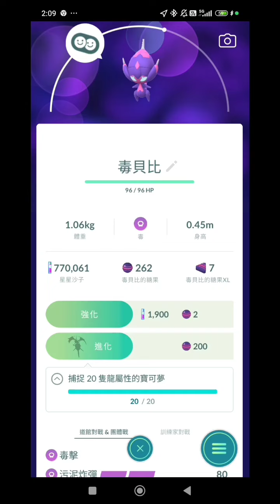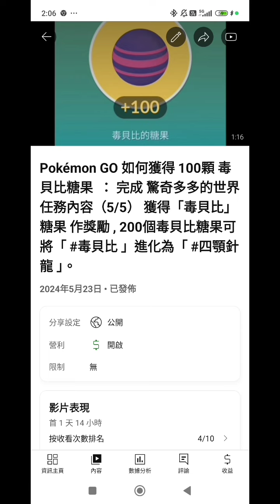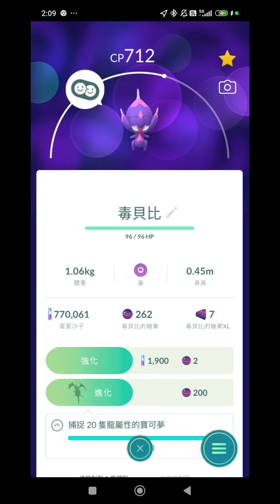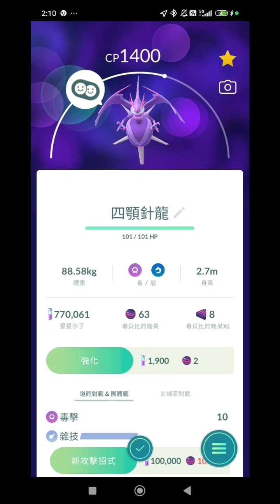PokémonGO 如何加快將 毒貝比 進化 為 四顎針龍 ： 將「毒貝比」作為夥伴，善用九宮格 開薰香 捕捉20隻龍屬性寶可夢， 完成 驚奇多多的世界 任務內容 ， 獲得 100顆 毒貝比糖果